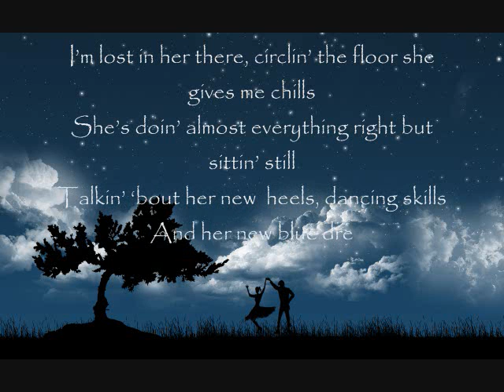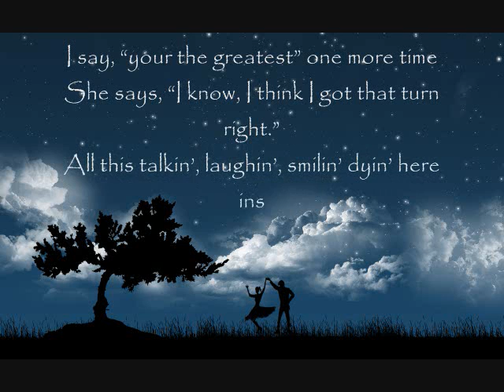07 - We’re Just Dancin’